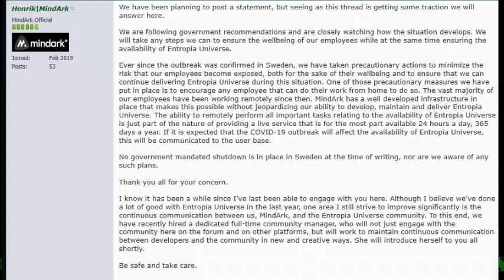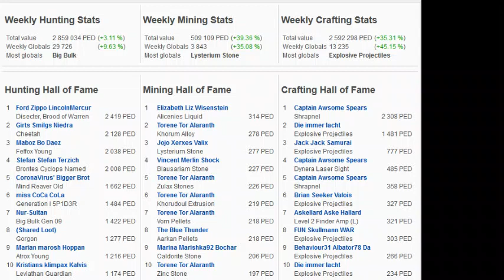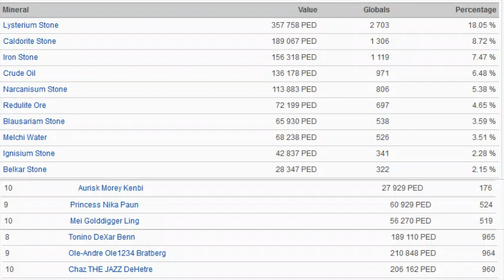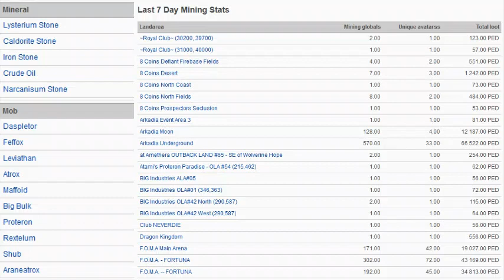ENTROPIA NEWS UPDATE: MindArk Has A Plan, Sweat Goes Up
Turns out mentioning MindArk has a plan is enough to yellow mark this video.

Wanna buy me a pizza?

In Game
Entropia Universe Facebook Group

Instead I typed it up once and am going to copy it to every future video. If you read this and appreciate me cutting that minute or so of garbage out of my already trashy uploads, do those things please.
Of course I would like to get actually paid by YouTube someday, but this channel is primarily for the lolz and whatever garbage I want to post.